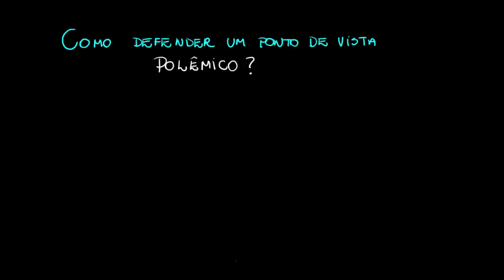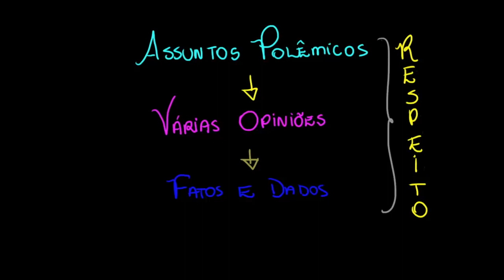Como defender um ponto de vista polêmico?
Nesta videoaula, estudaremos como defender um ponto de vista polêmico de maneira respeitosa e considerando os diversos pontos de vista.